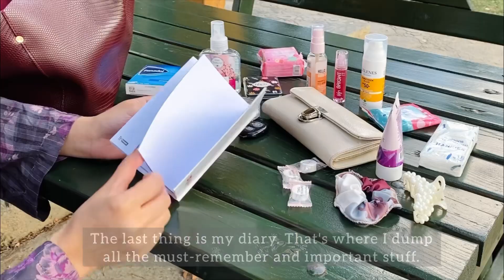Daily Vlog 👜 | what’s in my bag? (that no one asked for🤓)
Hello, everyone! 💌

I'm excited to be back with a new upload! I hope you're all doing well 😊 Today, I want to give you a peek into my tote bag and share my summer essentials. As the season changes, so does what I carry with me. I like to stay prepared for whatever comes my way when I'm out and about. I hope you find this video enjoyable, and thank you for joining me!  🤍